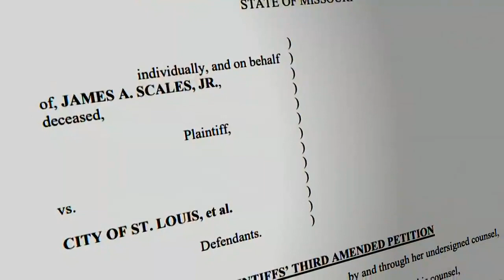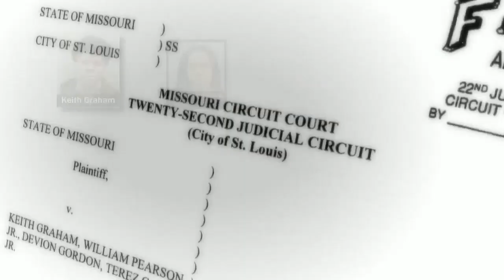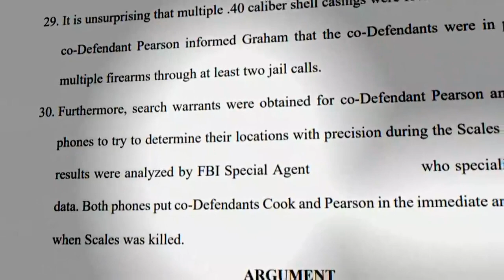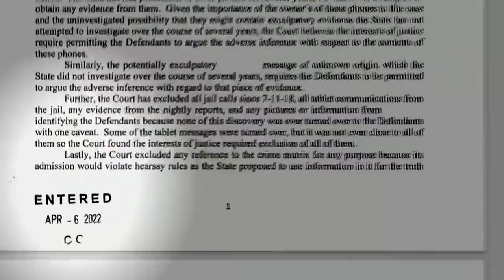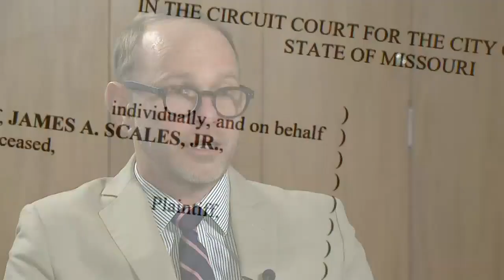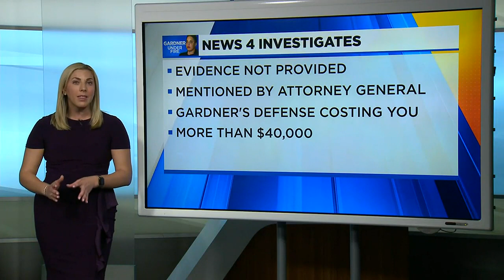Family of murder victim claim prosecutors mishandled the case, sue Kim Gardner